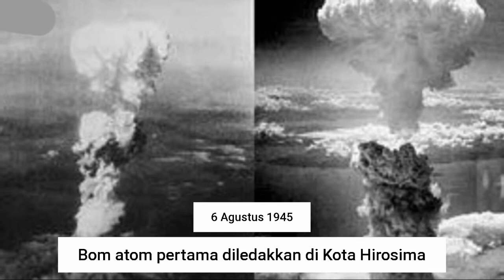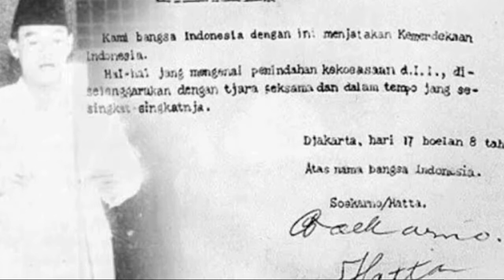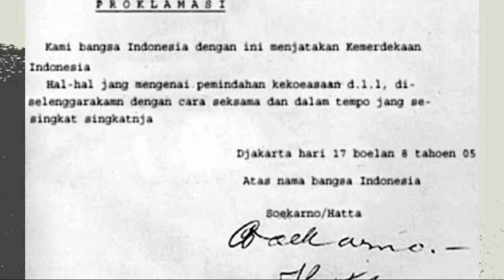TOKOH DARWIS DAN WIKANA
Tugas Akhir Sejarah Indonesia

Nama : Winda Kinayasari
No : 33
Kelas : XI IPS 3

SMAN 7 Purworejo